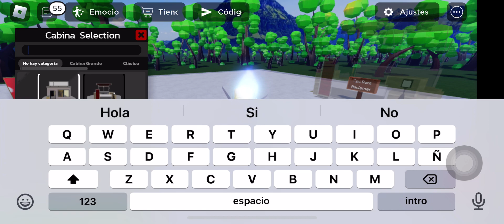Playing with one of my friends!